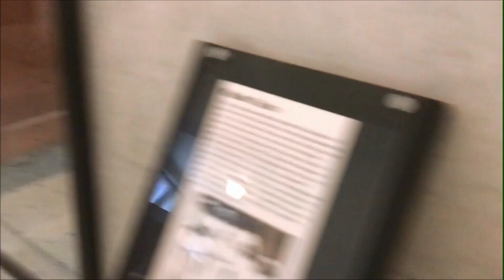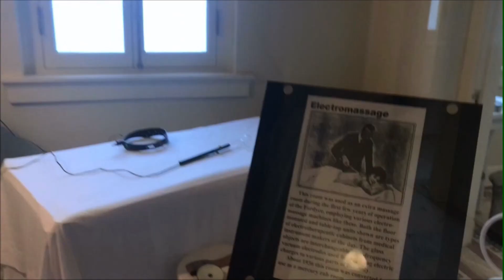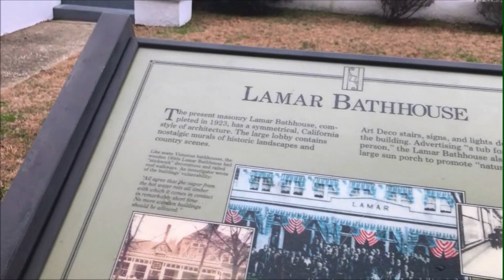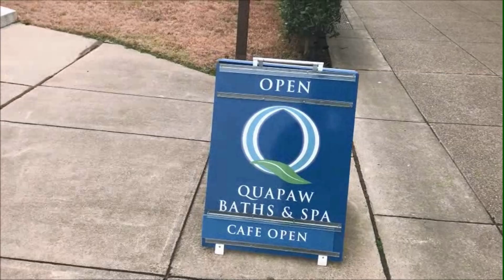Hot Springs National Park: Hot Springs, Arkansas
A visit to Hot Springs National Park wouldn't be complete heading down to check out Bathhouse Row and soaking in the healing waters. Bathhouse row is an incredible architectural journey. The first ones in town were crude wooden structures built in the early 1800s, the current 8 historic bathhouses were built in the late 1800s and were so luxurious that they rivaled the bathhouses at European spas.
3,000 years ago, Native Americans who discovered Hot Springs named it "Valley of the Vapors." Today most of the springs are capped, however originally all 47 springs bubbled up pure, natural, mineral-enriched 147-degree water.
Come for a walk with Trim and Head through the downtown of Hot Springs National Park and get an 'insider's' look at these amazing bathhouses!